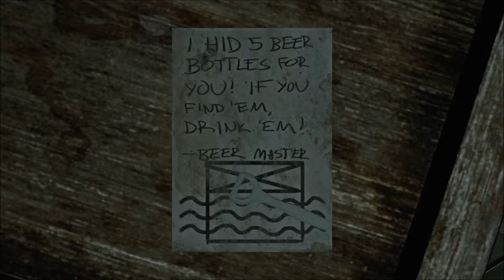INFRA (Part 2) Walkthrough : c7 m1 (Part 2)